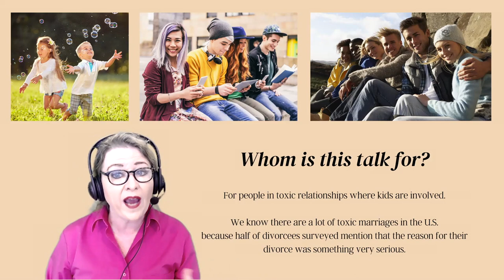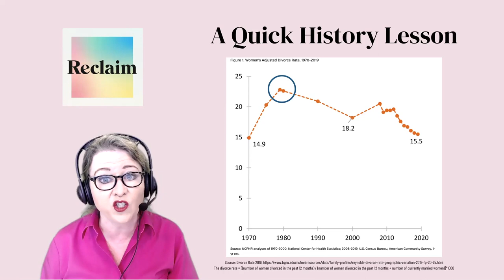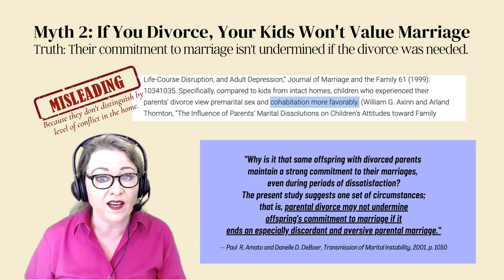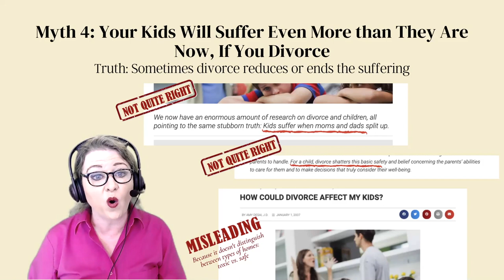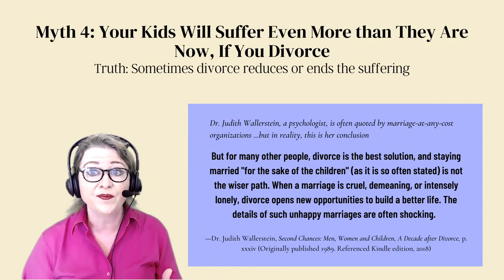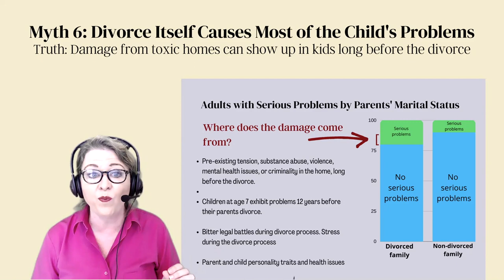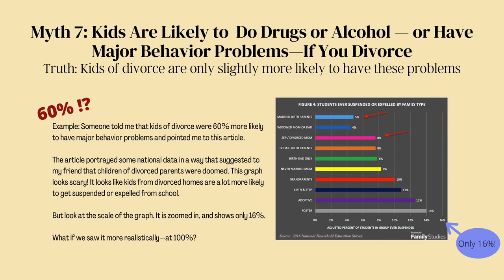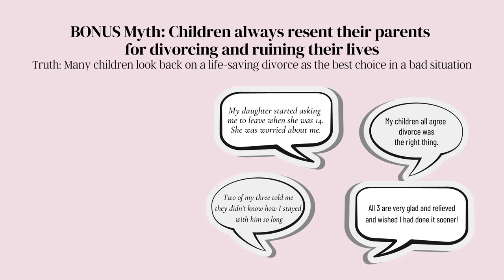7 Reasons to Have Hope for Your Kids After Abuse and Divorce | The Life-Saving Divorce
Here are the conclusions by the top family researchers. They all agree that while divorce is tough on kids, being brought up with abuse, tension, conflict, and/or criminality is likely far worse. This video answers parents' fears about their children's outcomes post-divorce.

This presentation gives information backed by research and debunks 7 myths about kids and divorce.

Myth 1—Divorce will destroy your kids

Myth 2—If you divorce, your kids will divorce, themselves, and they won't value marriage

Myth 3—It's always best to stay for the kids

Myth 4—If you divorce, your kids will suffer even more than they are now and it will never get better

Myth 5—If you remarry, your kids will likely be abused by your new husband or boyfriend

Myth 6—Divorce itself causes the child's problems, not the tension, abuse, addictions, betrayal, or criminal behavior in the home prior to the divorce.

Myth 7—Kids are likely to do drugs or alcohol — or have severe behavior problems in school—if you divorce

It has quotes from the top researchers in the field: Dr. Judith Wallerstein, Paul Amato, Andrew Cherlin,  Mavis Hetherington, and others.

ABOUT
Gretchen Baskerville is a Christian divorce recovery leader and researcher. For more than 20 years, she has worked with Christian women and men going through difficult, life-saving divorces, listening with compassion to those who have suffered from domestic violence, betrayal, infidelity, and emotional abuse. She helps heartbroken people find strength and courage and healing.

Her book, "The Life-Saving Divorce" is about the one-half of U.S. divorces that are for very serious reasons. She will give you optimism about your children's future (nearly 8 in 10 children turn out fine after divorce, according to top researchers); and will help you understand emotional abuse, "gaslighting," the abuse cycle, and tips for surviving high-conflict divorces.

FOR A DISCUSSION ON THE TOPIC OF KIDS AND DIVORCE, read CHAPTER 7 in The Life-Saving Divorce book. Also, see the transcript of this presentation.

What's a Life-Saving Divorce? A Life-Saving Divorce is a divorce for the serious reasons:  a pattern of chronic emotional abuse, infidelity, domestic violence, sexual immorality, felony behavior, neglect, substance abuse, etc.

How to Get the Book, "The Life-Saving Divorce: Hope for People Leaving Destructive Relationships"